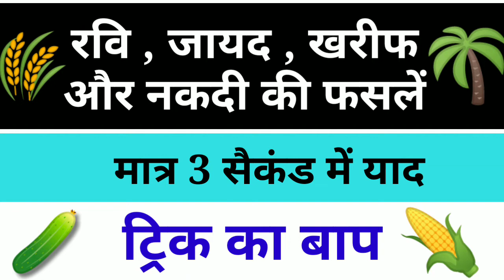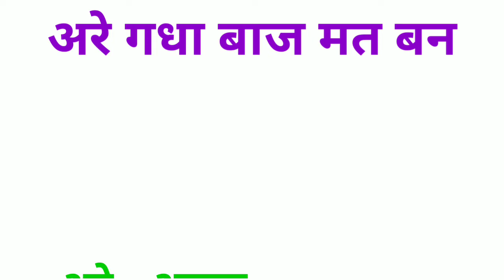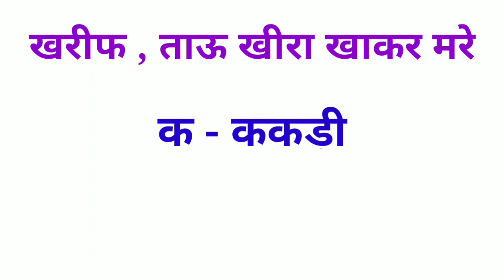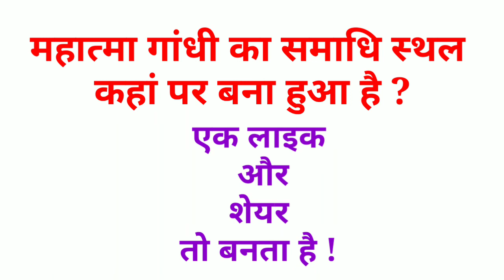रबी खरीफ जायद tricks | Rabi crops , zaid crops , kharif crops , cash crops|Rabi zaid kharif gk trick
Rabi crops , Zaid crops , Kharif crops , Cash crops best trick
Latest gk trick ,
Ravi kharif jayad cash crops new trick